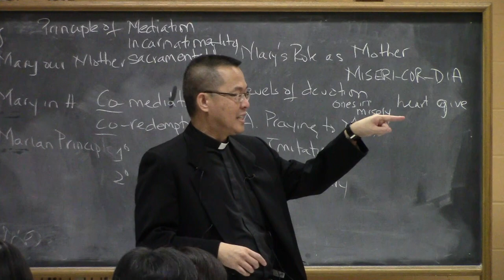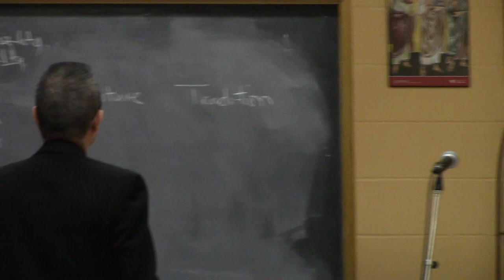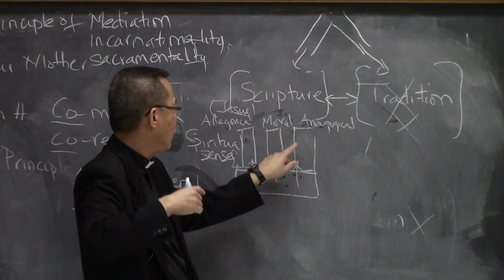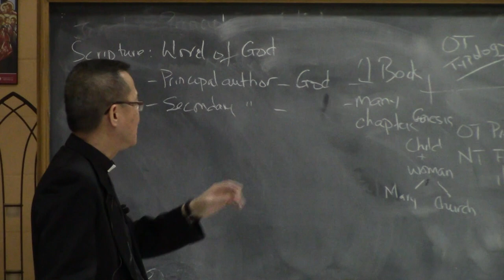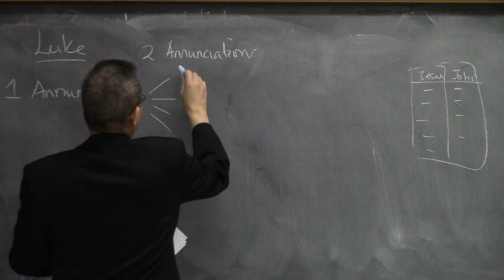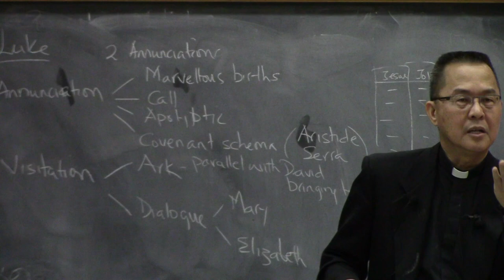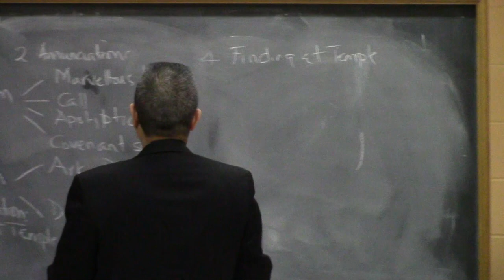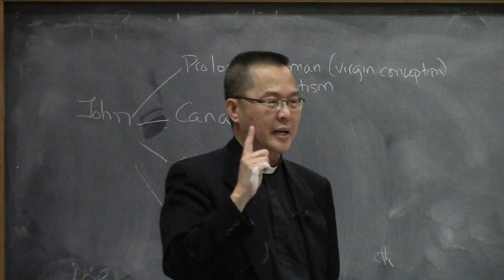Mary - A Spiritual Talk - Part 2 by Fr Charles Anang at St Justin Martyr Parish April 29, 2017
This is part 2 of a video taken at St Justin Martyr Parish given by Father Charles Anang.  The second part deals with Mary in the New
Testament.